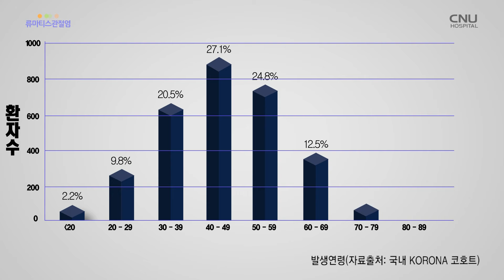[충남대학교병원] 건강로드 - 류마티스관절염은 관절병이 아닙니다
건강로드 두번째 류마티스관절염입니다.
류마티스내과 심승철 교수님께서 직접 출연을 도와주셨는데요.
우리 모두 류마티스관절염에 대해 알아보실까요?
충남대학교병원에서는 유튜브 채널을 이용하여 환자 및 고객들에게 건강정보 또는 병원소식 등 다양한 이야기들을  제공하고 있습니다.